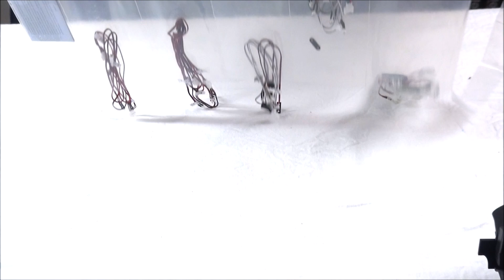Trabant 601 de luxe Hachette Part 36 + 37